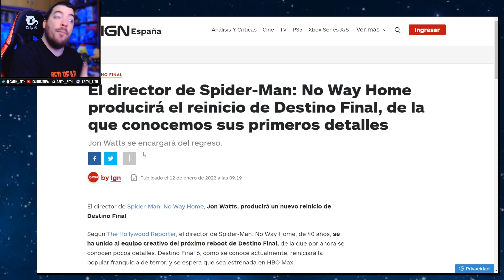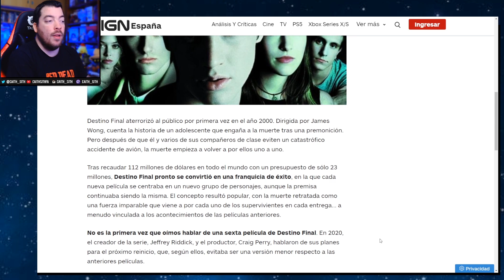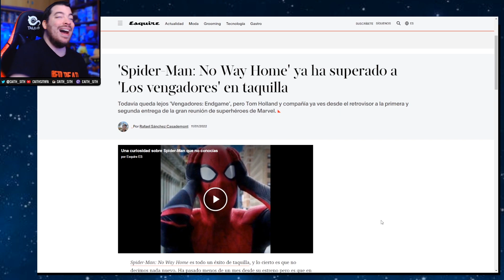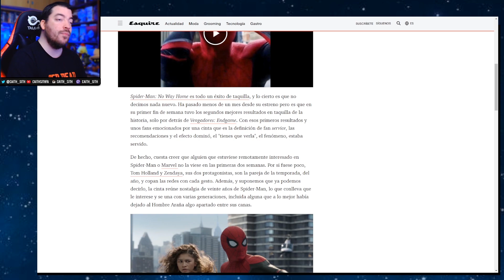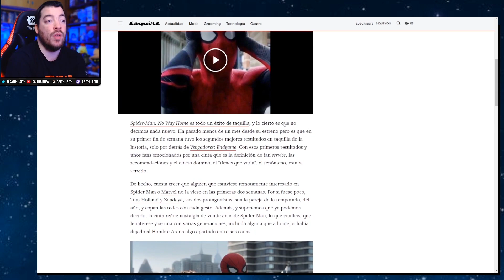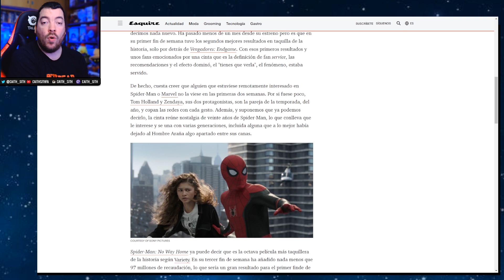El 'CINE ADULTO' peligra - Veamos lo NEGATIVO del ÉXITO de SPIDERMAN NO WAY HOME (y los BLOCKBUSTER)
En este extracto del podcast hablamos de cine, de SpidermanNoWayHome y de cómo su éxito confirma que el abanico de producciones se va a reducir cada vez más. Ah, y del regreso de DestinoFinal - PODCAST COMPLETO